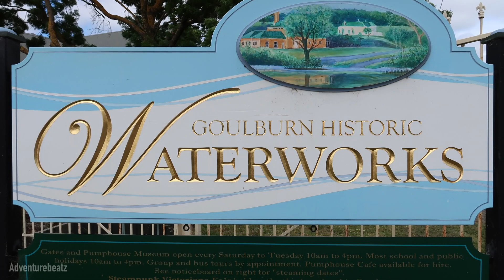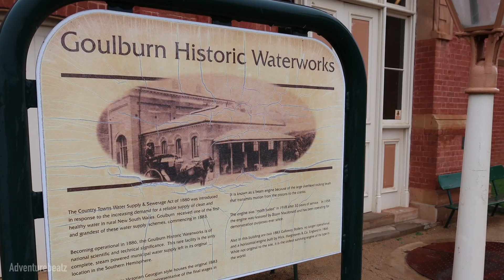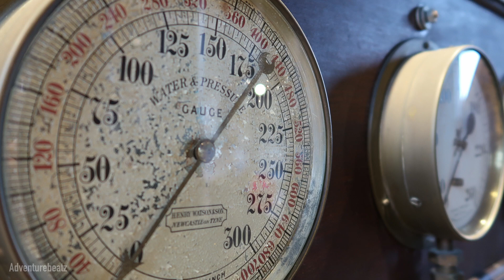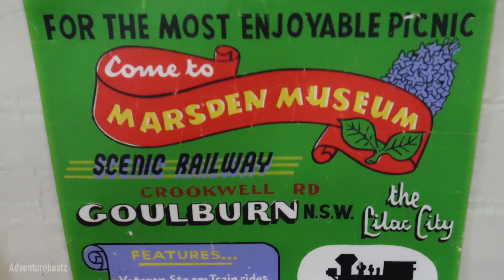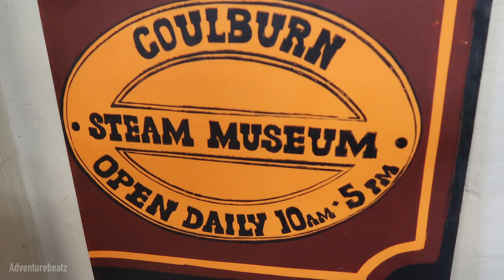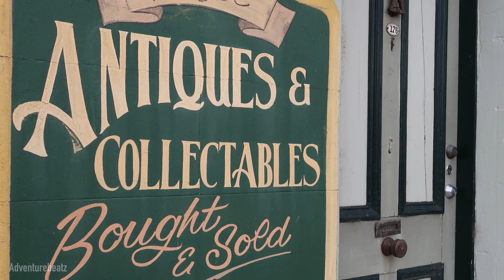Adventurebeatz I Marsden Weir l Goulburn Historic Waterworks I Goulburn Surrounds I NSW I Australia